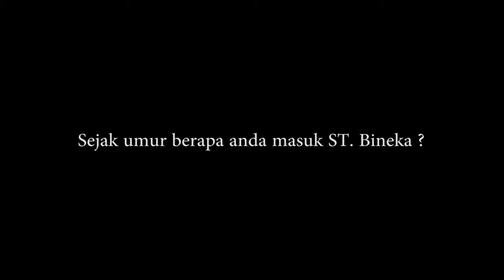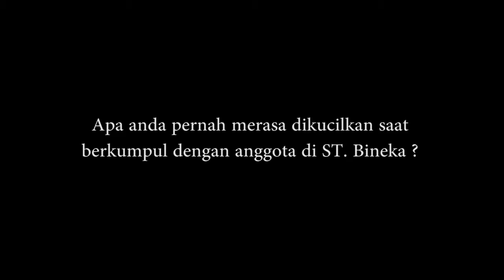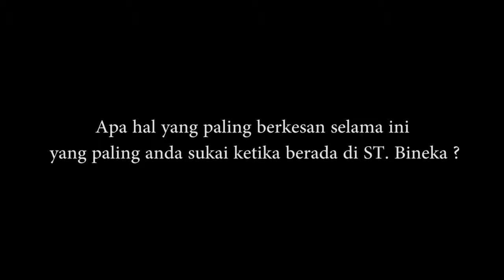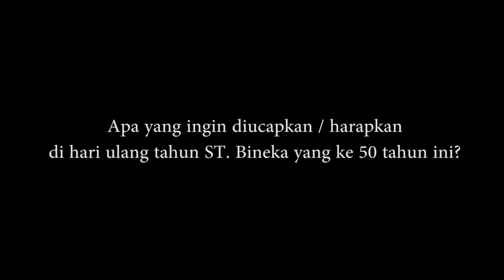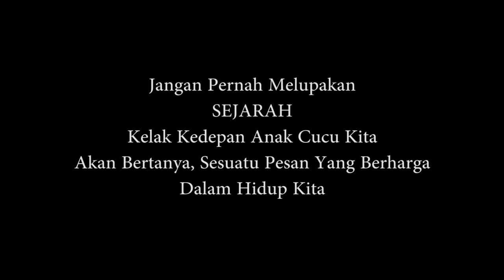Linka Picture | 50th ST. BINEKA Br. Binoh Kaja Part II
( Instrument by Gus Teja - Lost Love )